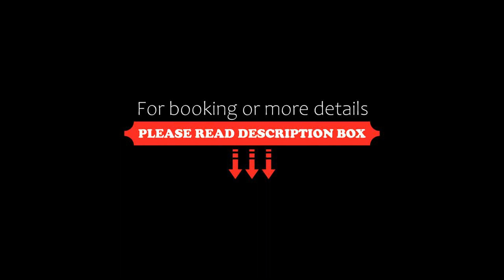Residence Heaven, Ricadi, Italy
About Property:
Featuring a restaurant and pool, Residence Heaven is 4 km from Ricadi. It offers self-catering accommodation.
Apartments at the Heaven Residence have a living area and a kitchen with a refrigerator and kitchenware. The bathroom comes with a shower.
Free on-site parking is provided. Capo Vaticano Beach is 2 km from the property. Tropea is a 25-minute drive away.
Property Type: Hotel
Address: Strada Comunale ciufo, 89866 Ricadi, Italy
Searching For
1. Residence Heaven - Ricadi - Italy
2. Residence Heaven - Ricadi - Italy Address
3. Residence Heaven - Ricadi - Italy Rooms
4. Residence Heaven - Ricadi - Italy Amenities
5. Residence Heaven - Ricadi - Italy Offers and Deals
Audio Credit:
Track Title: Blank Slate
Artist: VYEN